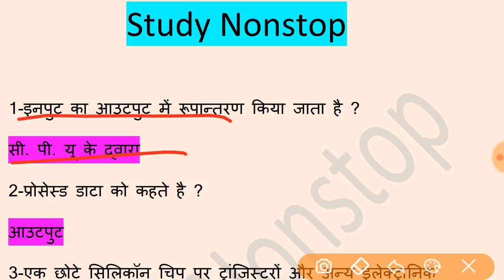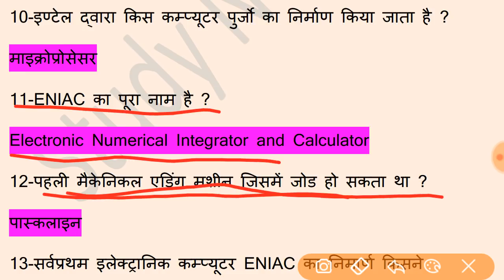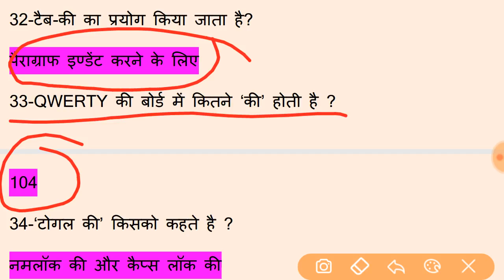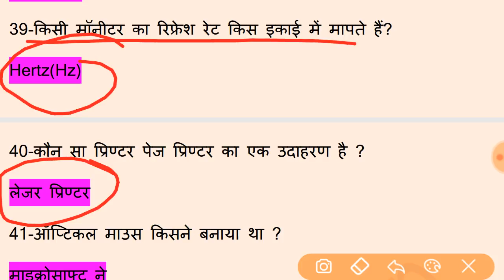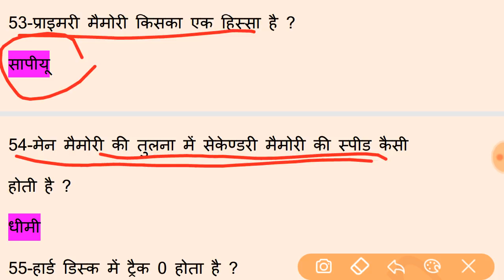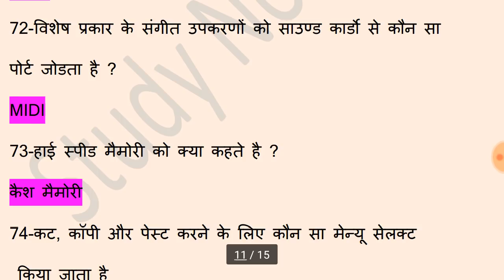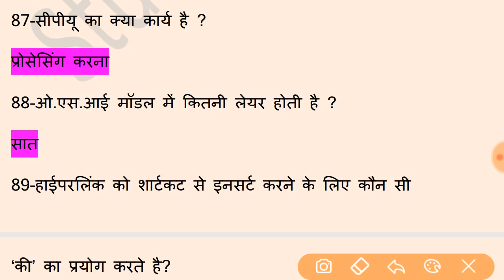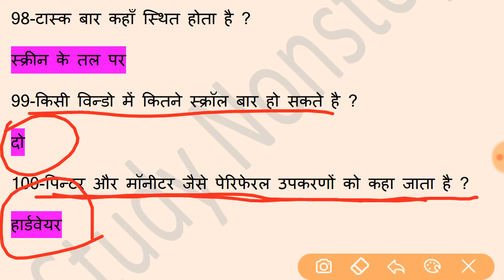100 Most Important questions of computer (important for CCC, SSC ,Railway,IBPS)// part-6